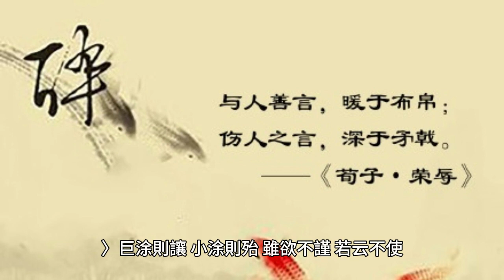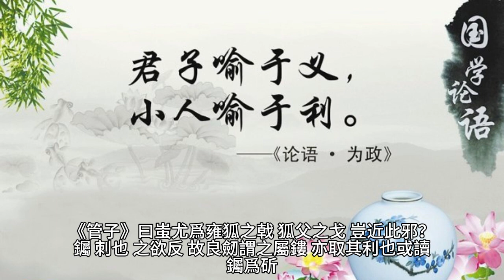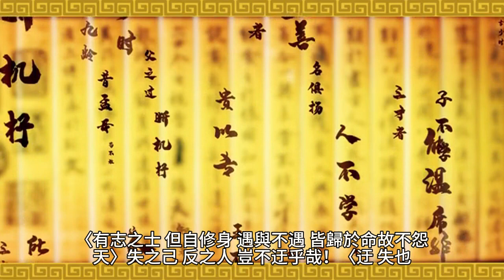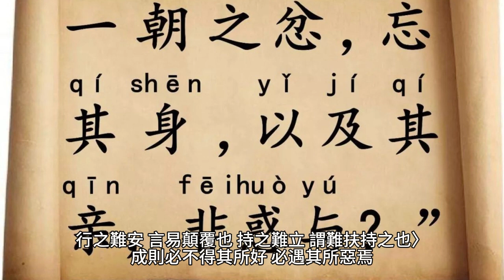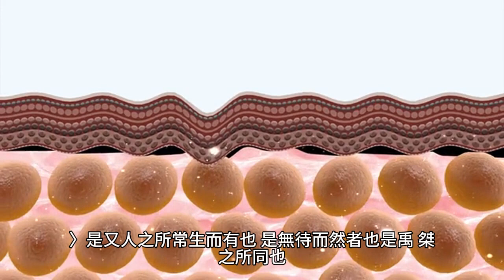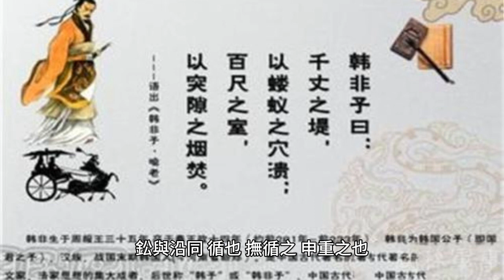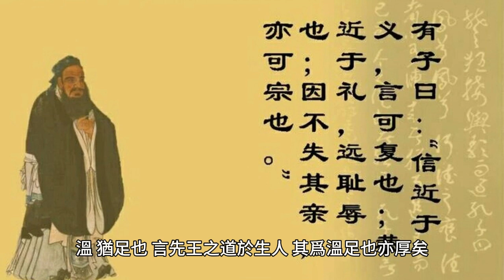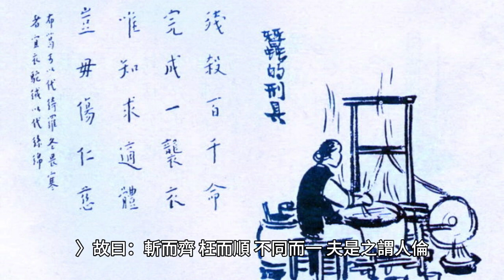荀子/榮辱篇 合成語音 古風男主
憍泄者，人之殃也。〈泄與媟同，嫚也。殃，或爲䄃。〉恭儉者，偋五兵也。〈「偋」，當爲「屏」，卻也。《說文》有「偋」字，偋，窶也，與此義不同。偋，防正反。〉雖有戈矛之刺，不如恭儉之利也。〈言入人深。〉故與人善言，煖於布帛；傷人之言，深於矛戟。故薄薄之地，不得履之，非地不安也，危足無所履者，凡在言也。〈薄薄，謂旁薄廣大之貌。危足，側足也。凡，皆也。所以廣大之地側足無所容者，皆由以言害身也。〉巨涂則讓，小涂則殆，雖欲不謹，若云不使。〈殆，近也。凡行前遠而後近，故近者亦後之義。謂行於道涂，大道竝行則讓之，小道可單行則後之，若能用意如此，雖欲爲不謹敬，若有物制而不使之者。《儒行》曰︰「道涂不争險易之利。」〉

快快而亡者，怒也；〈肆其快意而亡，由於忿怒也。〉察察而殘者，忮也；〈至明察而見傷殘者，由於有忮害之心也。〉博而窮者，訾也；〈言詞辯博而見窮蹙者，由於好毁訾也。〉清之而俞濁者，口也；〈欲求其清而俞濁者，在口說之過，謂言諣其實也。或曰︰絜其身則自清也，但能口說，斯俞濁也。俞，讀爲愈。〉豢之而俞瘠者，交也；〈所交接非其道，則必有患難，雖食芻豢而更瘠也。故上篇云「勞勌而容貌不枯，好交也」。〉辯而不說者，争也；〈不說，不爲人所稱說。或讀爲悅。〉直立而不見知者，勝也；〈直立，謂己直人曲。勝，謂好勝人也。〉廉而不見貴者，劌也；〈劌，傷也。刻己太過，不得中道，故不見貴也。〉勇而不見憚者，貪也；〈貪利則委曲求人，故雖勇而不見憚。〉信而不見敬者，好剸行也；〈剸與專同。專行，謂不度是非，好復言如白公者也。〉此小人之所務而君子之所不爲也。

鬬者，忘其身者也，忘其親者也，忘其君者也。行其少頃之怒而喪終身之軀，然且爲之，是忘其身也；家室立殘，親戚不免乎刑戮，然且爲之，是忘其親也；〈葢當時禁鬬殺人之法戮及親戚。《尸子》曰︰「非人君之用兵也，以爲民傷鬬，則以親戚徇一言而不顧之也。〉君上之所惡也，刑法之所大禁也，然且爲之，是忘其君也。憂忘其身，〈遭憂患刑戮而不能保其身，是憂忘其身也。或曰：當爲「下忘其身」，誤爲「夏」，又「夏」轉誤爲「憂」字耳。〉內忘其親，上忘其君，是刑法之所不舍也，聖王之所不畜也。乳彘觸虎，乳㺃不遠遊，不忘其親也。人也，憂忘其身，內忘其親，上忘其君，則是人也而曾㺃彘之不若也。凡鬬者，必自以爲是而以人爲非也。己誠是也，人誠非也，則是己君子而人小人也，以君子與小人相賊害也。憂以忘其身，內以忘其親，上以忘其君，豈不過甚矣哉！是人也，所謂「以狐父之戈钃牛矢」也。〈時人舊有此語，喻以貴而用於賤也。狐父，地名。《史記》「伍被曰『吳王兵敗於狐父』」，徐廣曰︰「梁、碭之間也，葢其地出名戈。」其說未聞。《管子》曰「蚩尤爲雍狐之戟，狐父之戈」，豈近此邪？钃，刺也，之欲反。故良劒謂之屬鏤，亦取其利也。或讀钃爲斫。〉將以爲智邪？則愚莫大焉。將以爲利邪？則害莫大焉。將以爲榮邪？則辱莫大焉。將以爲安邪？則危莫大焉。人之有鬬，何哉？我欲屬之狂惑疾病邪，則不可，聖王又誅之。〈屬，託也，之欲反。〉我欲屬之鳥鼠禽獸邪，則又不可，其形體又人，而好惡多同。〈視其形體則又人也，其好惡多與賢人同，但好鬬爲異耳。〉人之有鬬，何哉？我甚醜之！〈其禍如此，何爲鬬也？〉

有㺃彘之勇者，有賈盜之勇者，〈㺃彘勇於求食，賈盜勇於求財。賈音古。〉有小人之勇者，有士君子之勇者：〈小人勇於曓，士君子勇於義。言人有此數勇也。〉争飲食，無廉恥，不知是非，不辟死傷，不畏衆彊，恈恈然唯利飲食之見，是㺃彘之勇也。〈辟，讀爲避。恈恈，愛欲之貌。《方言》云︰「牟，愛也，宋、魯之間曰牟。」〉爲事利，〈爲事及利也。爲，于僞反。〉争貨財，無辭讓，果敢而振，猛貪而戾，恈恈然唯利之見，是賈盜之勇也。〈振，動也。戾，乖背也。《春秋公羊傳》曰「葵丘之會，桓公振而矜之」，何休云：「亢陽之貌也。」〉輕死而曓，是小人之勇也。義之所在，不傾於權，不顧其利，舉國而與之不爲改視，重死持義而不橈，是士君子之勇也。〈雖重愛其死而執節持義，不橈曲以苟生也。《儒行》曰︰「愛其死以有待也。」〉

鯈䱁者，浮陽之魚也，〈鯈䱁，魚名。浮陽，謂此魚好浮於水上就陽也。今字書無「䱁」字，葢當爲「鮁」。《說文》云卽「鱣鮪鮁鮁」字，葢鯈魚一名鯈鮁。莊子與惠子遊於濠梁之上，鯈魚出遊，是亦浮陽之義。或曰︰浮陽，勃海縣名也。鯈音稠。鮁，布末反。〉胠於沙而思水，則無逮矣。〈胠與祛同。揚子雲《方言》云︰「祛，去也，齊、趙之總語。」去於沙，謂失水去在沙上也。《莊子》有《胠篋篇》，亦取去之義。〉挂於患而思謹，則無益矣。〈人亦猶魚也。〉自知者不怨人，知命者不怨天，怨人者窮，〈不自修者，則窮迫無所出。〉怨天者無志。〈有志之士，但自修身，遇與不遇，皆歸於命，故不怨天。〉失之己，反之人，豈不迂乎哉！〈迂，失也。反，責人也。〉

榮辱之大分，安危利害之常體：先義而後利者榮，先利而後義者辱；榮者常通，辱者常窮；通者常制人，窮者常制於人：〈受制於人。〉是榮辱之大分也。〈其中雖未必皆然，然其大分如此矣。〉材慤者常安利，蕩悍者常危害；〈材慤，謂材性原慤也。蕩悍，已解於《修身篇》。〉安利者常樂易，危害者常憂險，〈樂易，歡樂平易也，《詩》所謂「愷悌」者也。〉樂易者常壽長，憂險者常夭折：是安危利害之常體也。〈亦大率也。〉夫天生蒸民，有所以取之。〈言天生衆民，其君臣上下職業皆有取之道，非其道，所以敗之也。〉志意致修，德行致厚，智慮致明，是天子之所以取天下也。〈致，極也。言如此，是乃天子之所以取天下之道也。〉政令法，舉措時，聽斷公，〈舉措時，謂興力役不奪農時也。〉上則能順天子之命，下則能保百姓，是諸侯之所以取國家也。志行修，臨官治，上則能順上，下則能保其職，是士大夫之所以取田邑也。循法則、度量、刑辟、圖籍，〈度，尺丈。量，斗斛。刑法之書，《左氏傳》曰︰「先王議事以制，不爲刑辟。」圖，謂模寫土地之形；籍，謂書其戶口之數也。〉不知其義，謹守其數，慎不敢損益也，〈若制所然。〉父子相傳，以持王公，〈世傳法則，所以保持王公，言王公賴之以爲治者也。〉是故三代雖亡，治法猶存，是官人百吏之所以取禄職也。孝弟原慤，軥録疾力，以敦比其事業而不敢怠傲，是庶人之所以取煖衣飽食，長生久視，以免於刑戮也。〈軥與拘同。拘録，謂自檢束也。疾力，謂速力而作也。敦，厚也。比，親也。言不敢怠惰也。〉飾邪說，文姦言，爲倚事，〈倚，已解上。倚事，怪異之事。〉陶誕、突盜，〈「陶」當爲「檮杌」之「檮」，頑嚚之貌。突，淩突不順也。或曰︰「陶」當爲「逃」，隱匿其情也。〉惕、悍、憍、曓，〈惕與蕩同。〉以偷生反側於亂世之閒，是姦人之所以取危辱死刑也。其慮之不深，其擇之不謹，其定取舍楛僈，是其所以危也。〈小人所以危亡，由於計慮之失也。楛，惡也，謂不堅固也。〉材性知能，君子小人一也。好榮惡辱，好利惡害，是君子小人之所同也，若其所以求之之道則異矣。小人也者，疾爲誕而欲人之信己也，疾爲詐而欲人之親己也，禽獸之行而欲人之善己也。慮之難知也，行之難安也，持之難立也，〈慮之難知，謂人難測其姦詐。行之難安，言易顛覆也。持之難立，謂難扶持之也。〉成則必不得其所好，必遇其所惡焉。〈雖使姦詐得成，亦必有禍無福。〉故君子者，信矣，而亦欲人之信己也；忠矣，而亦欲人之親己也；修正治辨矣，而亦欲人之善己也。慮之易知也，行之易安也，持之易立也，成則必得其所好，必不遇其所惡焉。是故窮則不隱，通則大明，〈不隱，謂人不能隱蔽。〉身死而名彌白。〈白，彰明也。〉小人莫不延頸舉踵而願曰：「知慮材性，固有以賢人矣。」〈願，猶慕也。賢人，謂賢過於人也。〉夫不知其與己無以異也，則君子注錯之當，而小人注錯之過也。〈注錯，謂所注意錯履也，亦與措置義同也。〉故孰察小人之知能，足以知其有餘，可以爲君子之所爲也。譬之越人安越，楚人安楚，君子安雅，〈雅，正也。正而有美德者謂之雅。《詩》曰︰「弁彼鸒斯，歸飛提提。」鸒斯，雅鳥也。〉是非知能材性然也，是注錯習俗之節異也。〈習俗，謂所習風俗。節，限制之也。〉仁義德行，常安之術也，然而未必不危也；汙僈、突盜，常危之術也，然而未必不安也。〈「僈」當爲「漫」，漫亦汙也。水冒物謂之漫。《莊子》云︰「北人無擇曰：『舜欲以其辱行汙漫我。』」漫，莫半反。《莊子》又曰「澶漫爲樂」，崔云︰「淫衍也。」李云︰「縱逸也。」一曰︰漫，欺誑之也。〉故君子道其常而小人道其怪。〈道，語也。怪，謂非常之事，取以自比也。〉凡人有所一同：飢而欲食，寒而欲煖，勞而欲息，好利而惡害，是人之所生而有也，是無待而然者也，是禹、桀之所同也。目辨白黑美惡，耳辨聲音清濁，口辨酸鹹甘苦，鼻辨芬芳腥臊，骨體膚理辨寒暑疾養，〈膚理，肌膚之文理。養與癢同。〉是又人之所常生而有也，是無待而然者也，是禹、桀之所同也。可以爲堯、禹，可以爲桀、跖，可以爲工匠，可以爲農賈，在埶注錯習俗之所積耳。〈在所積習。〉是又人之所生而有也，是無待而然者也，是禹、桀之所同也。爲堯、禹則常安榮，爲桀、跖則常危辱；爲堯、禹則常愉佚，爲工匠農賈則常煩勞。然而人力爲此而寡爲彼，何也？曰：陋也。〈言人不爲彼堯、舜而爲此桀、跖，由於性之固陋也。〉堯、禹者，非生而具者也，夫起於變故，成乎修爲，待盡而後備者也。〈變固，患難事故也。言堯、禹起於憂患，成於修飾，由於待盡物理，然後乃能備之。《孟子》曰「天將降大任於是人也，必先苦其心志，勞其筋骨，窮餓其體膚，空乏其身，行拂亂其所為，所以動心忍性，增益其所不能」也。「智生於憂患，死於安樂。」爲，于僞反。〉人之生固小人，無師無法則唯利之見耳。人之生固小人，又以遇亂世，得亂俗，是以小重小也，以亂得亂也。君子非得埶以臨之，則無由得開內焉。〈開小人之心而內善道也。〉今是人之口腹，安知禮義？安知辭讓？安知廉恥隅積？〈言口腹無所知。隅，一隅，謂其分也。積，積習。〉亦呥呥而噍，鄉鄉而飽已矣。〈呥呥，噍貌，如鹽反。噍，嚼也，才笑反。鄉鄉，趨飲食貌，許亮反。〉人無師無法，則其心正其口腹也。〈人不學，則心正如口腹之欲也。〉今使人生而未嘗睹芻豢稻粱也，惟菽藿糟糠之爲睹，則以至足爲在此也。俄而粲然有秉芻豢稻梁而至者，則瞲然視之曰：「此何怪也？」〈粲然，精絜貌。牛羊曰芻，犬豕曰豢。豢，圈也，以穀食於圈中。瞲然，驚視貌，與獝同，《禮記》曰「故鳥不獝」，許聿反。〉彼臭之而嗛於鼻，〈鼻，許又反。「嗛」當爲「慊」，厭也，苦廉反，或下忝反。〉嘗之而甘於口，食之而安於體，則莫不弃此而取彼矣。今以夫先王之道，仁義之統，以相羣居，以相持養，以相藩飾，以相安固邪？〈持養，保養也。藩飾，藩蔽文飾也。〉以夫桀、跖之道，是其爲相縣也，幾直夫芻豢稻梁之縣糟糠爾哉！〈言以先王之道與桀、跖相縣，豈止糟糠比芻豢哉！幾，讀爲豈，下同。〉然而人力爲此而寡爲彼，何也？曰：陋也。陋也者，天下之公患也，〈公共有此患也。〉人之大殃大害也。故曰：仁者好告示人。告之示之，靡之儇之，鈆之重之，〈靡，順從也。儇，疾也，火緣反。靡之儇之，猶言緩之急之也。鈆與沿同，循也。撫循之、申重之也。〉則夫塞者俄且通也，陋者俄且僩也，愚者俄且知也。〈僩與撊同，猛也。《方言》云︰「晉、魏之閒謂猛爲撊。」陋者俄且僩，言鄙陋之人俄且矜莊，有威儀也。《詩曰「琴兮僩兮」，鄭云︰「僩，寬大也。」下板反。〉是若不行，則湯、武在上曷益？桀、紂在上曷損？〈若不行告示之道，則湯、武何益於天下？桀、紂何損於百姓？所以貴湯、武，賤桀、紂，以行與不行耳。〉湯、武存則天下從而治，桀、紂存則天下從而亂。如是者，豈非人之情固可與如此，可與如彼也哉！